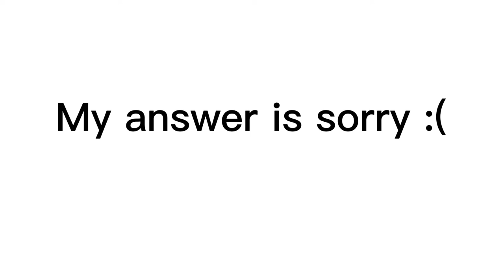Regarding my last video￼